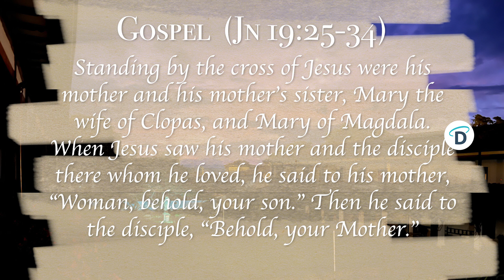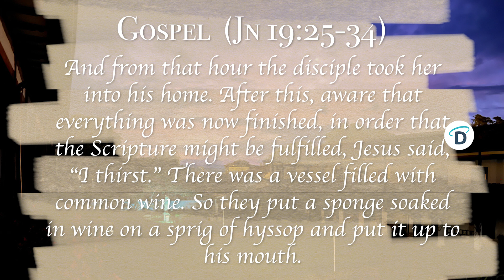May 29 Today's Gospel - The Good God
Gospel text (Jn 19:25-34): Standing by the cross of Jesus were his mother and his mother’s sister, Mary the wife of Clopas, and Mary of Magdala. When Jesus saw his mother and the disciple there whom he loved, he said to his mother, “Woman, behold, your son.” Then he said to the disciple, “Behold, your Mother.” And from that hour the disciple took her into his home. After this, aware that everything was now finished, in order that the Scripture might be fulfilled, Jesus said, “I thirst.” There was a vessel filled with common wine. So they put a sponge soaked in wine on a sprig of hyssop and put it up to his mouth. When Jesus had taken the wine, he said, “It is finished.” And bowing his head, he handed over the spirit.

Now since it was preparation day, in order that the bodies might not remain on the cross on the Sabbath, for the Sabbath day of that week was a solemn one, the Jews asked Pilate that their legs be broken and they be taken down. So the soldiers came and broke the legs of the first and then of the other one who was crucified with Jesus. But when they came to Jesus and saw that he was already dead, they did not break his legs, but one soldier thrust his lance into his side, and immediately Blood and water flowed out.